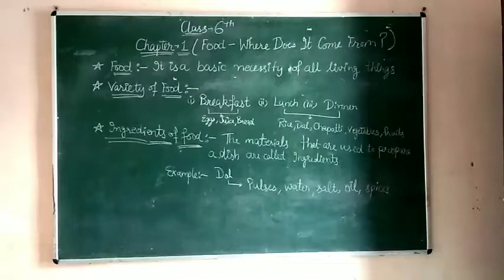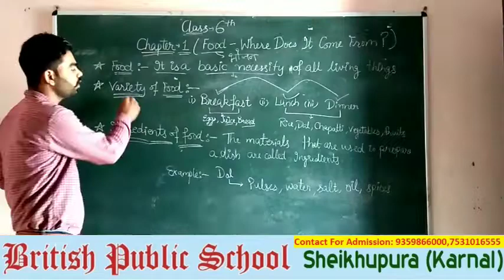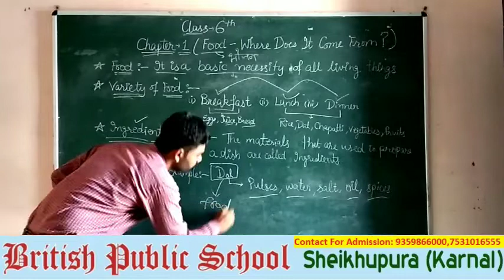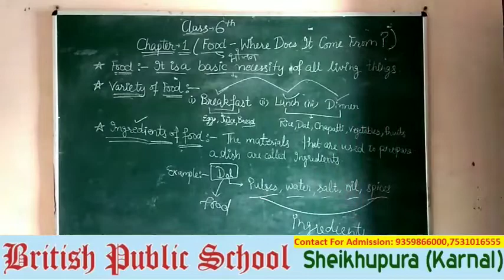Class - 6th Science, chapter-1 (Part-1) by Rohit Sir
British Public School